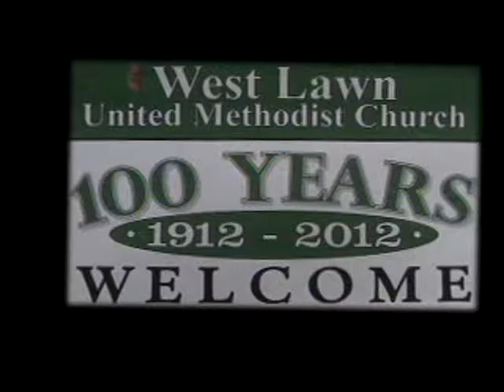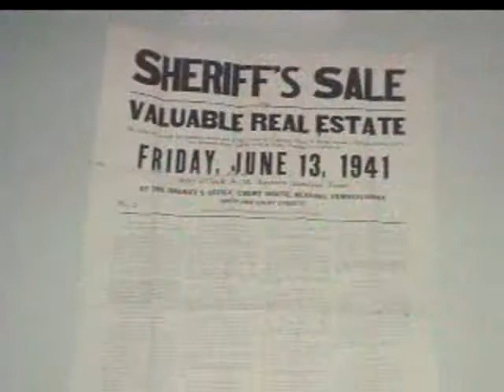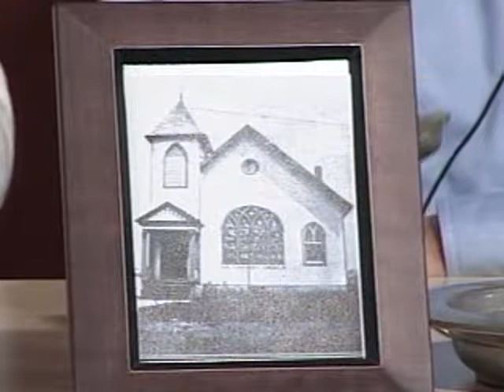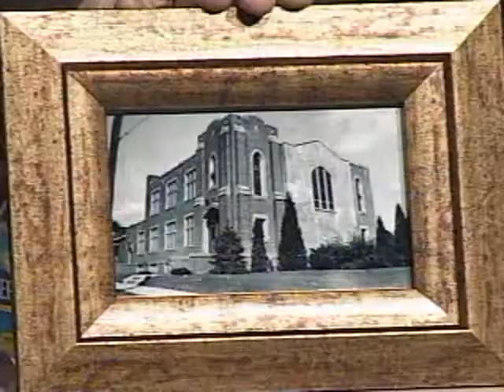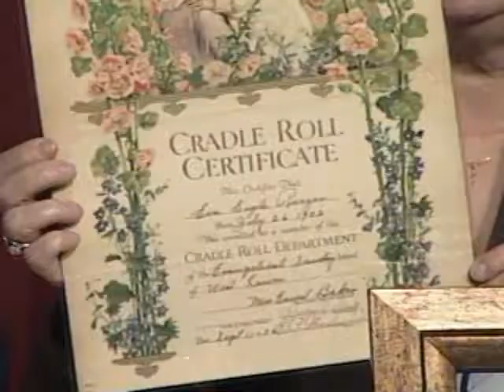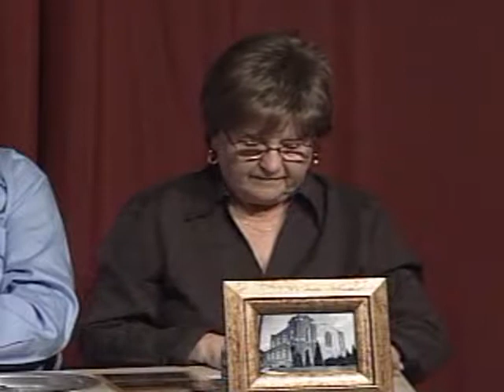West Lawn United Methodist Church - Celebrating 100 Years 3-1-12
West Lawn United Methodist Church - Celebrating 100 Years.